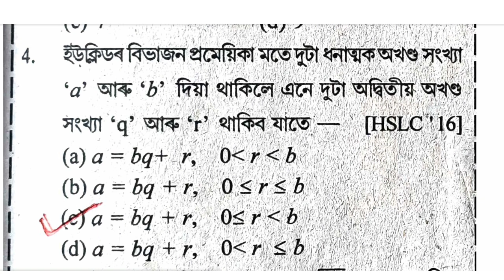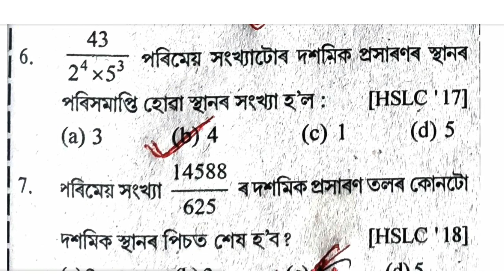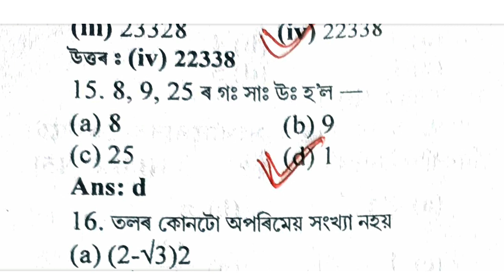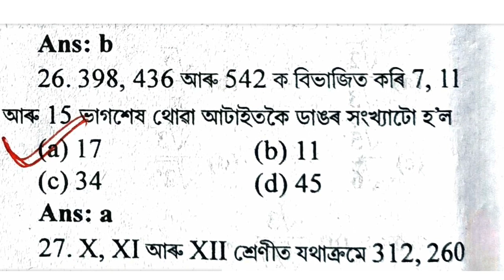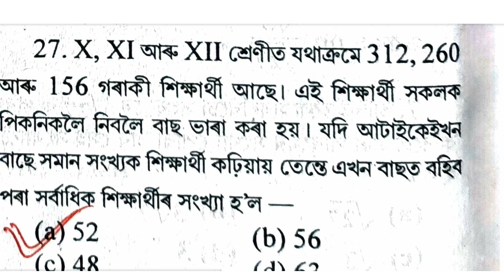SEBA HSLC Exam 2023 Class 10 Maths Chapter 1 MCQs/VSA।Real Numbers।ag maths gyan